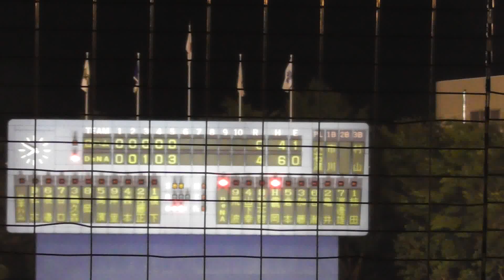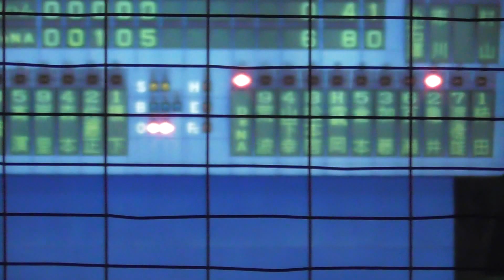2015年9月2日 横浜DeNA－北海道日本ハム 5回裏の猛攻その３ Yokohama db専用動画 無断複製・転用 禁止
５回裏の猛攻
６番手、倉本選手・ライト前ヒット
７番手、加藤選手・振り逃げパスボールで１・３塁
８番手、百瀬選手・四球
９番手、亀井選手・二塁手の頭上を越える２点タイムリーヒット
１０番手、渡邊雄選手・空振り三振
この回打者一巡５得点を挙げる猛攻でした